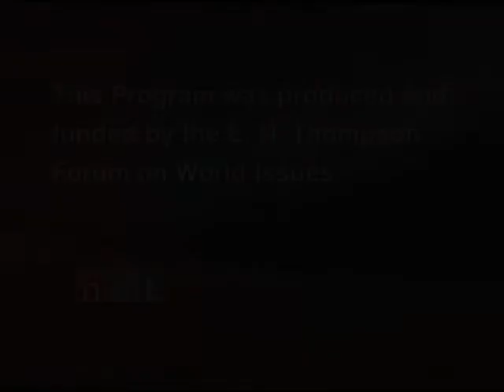America and the World, 1962 to 2008: Contrasts and Contradictions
Theodore C. 'Ted' Sorensen, former special counsel and adviser to President John F. Kennedy and a widely published author on the presidency and foreign affairs, practiced international law for over 36 years as a senior partner, and now of counsel, in the prominent U.S. law firm of Paul, Weiss, Rifkind, Wharton & Garrison LLP. Former chairman of the firm's International Practice Committee, he has represented U.S. and multinational corporations in negotiations with governments all over the world and advised and assisted a large number of foreign governments and government leaders, ranging from the late President Anwar El Sadat of Egypt to former President Nelson Mandela of South Africa. Sorensen is a Lincoln native and graduate of UNL and the University of Nebraska College of Law. His memoirs, "Counselor: A Life at the Edge of History," were published in May, 2008.